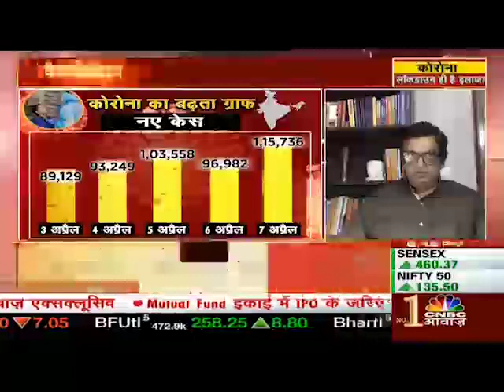Participated in a debate at CNBC Awaaz AwaazAddaParticipated in a debate at CNBC Awaaz…